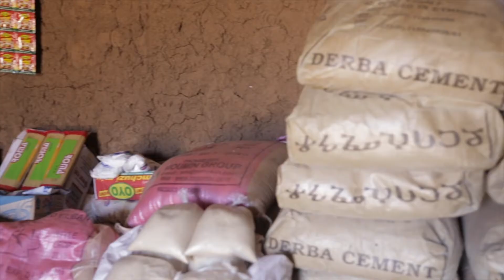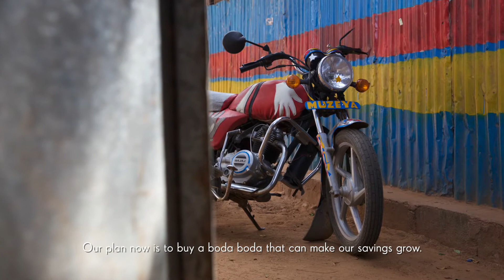FH Kenya Sololo Self-Help Groups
FH Kenya works with low-income citizens to encourage the culture of savings, helping eradicate poverty.